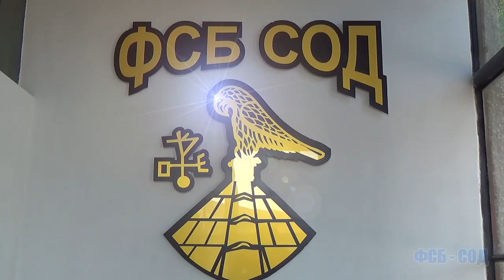За Коледните пости и духовното и физическо пречистване